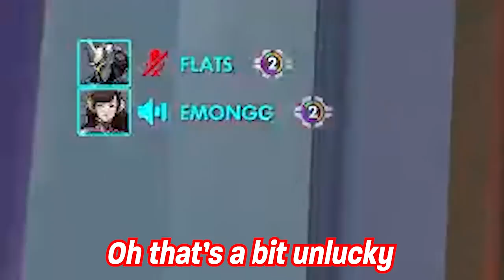How it feels to deal with ridiculous amount of damage in Overwatch